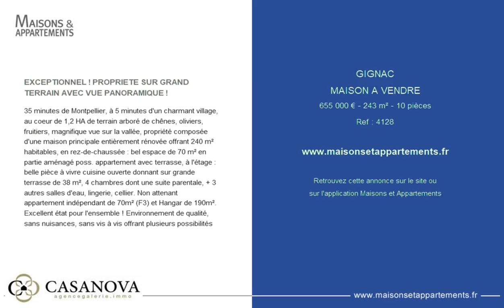GIGNAC - MAISON A VENDRE - 655 000 € - 243 m² - 10 pièces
Référence : 4128

EXCEPTIONNEL ! PROPRIETE SUR GRAND TERRAIN AVEC VUE PANORAMIQUE !
35 minutes de Montpellier, à 5 minutes d'un charmant village, au coeur de 1,2 HA de terrain arboré de chênes, oliviers, fruitiers, magnifique vue sur la vallée, propriété composée d'une maison principale entièrement rénovée offrant 240 m² habitables, en rez-de-chaussée : bel espace de 70 m² en partie aménagé poss. appartement avec terrasse, à l'étage : belle pièce à vivre cuisine ouverte donnant sur grande terrasse de 38 m², 4 chambres dont une suite parentale, + 3 autres salles d'eau, lingerie, cellier. Non attenant appartement indépendant de 70m² (F3) et Hangar de 190m². Excellent état pour l'ensemble ! Environnement de qualité, sans nuisances, sans vis à vis offrant plusieurs possibilités

Cette annonce vous est proposée par l'agence AGENCE GALERIE IMMOBILIER CLERMONT L'HERAULT